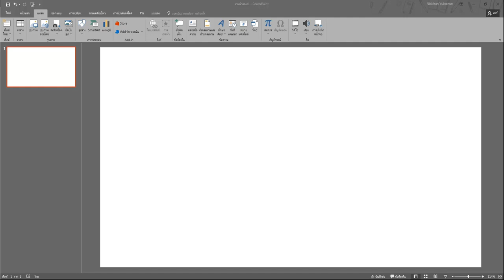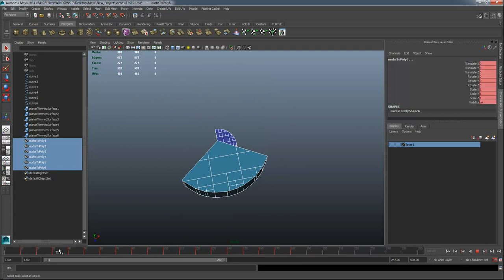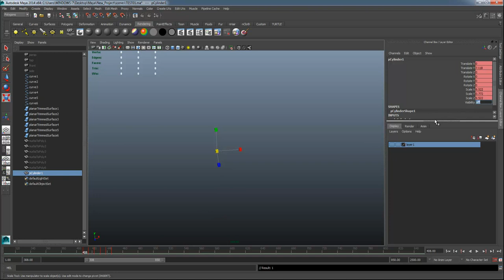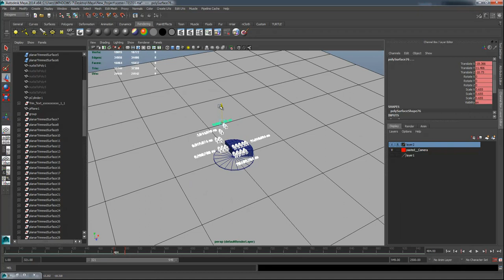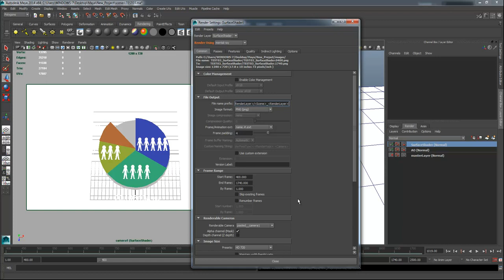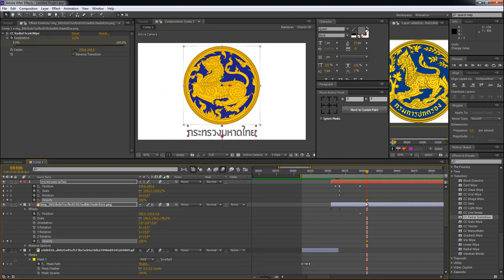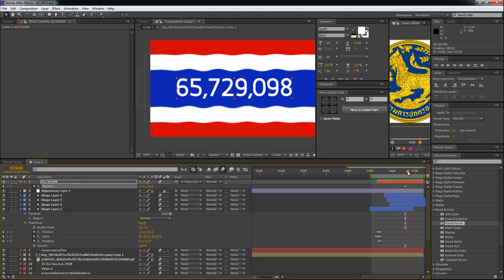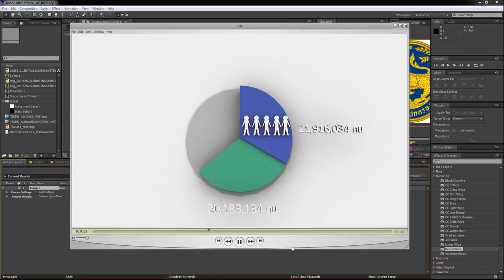MESISE.COM - สอนทำ INFO GRAPHIC ตั้งแต่ต้นจนจบ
สวัสดีครับชาว MESISE ตัวอย่างคลิปสอน INFO GRAPHIC แบบตั้งแต่เริ่มต้น จนจบงาน

** ไม่ได้สอนใส่เพลง เพราะมันง่าย **

รอดูละกันใครที่อยากใช้ Maya + After รวมกัน มีสอนอัดคลิปเสียงด้วยครับ คลิปนี้สอนนานเกือบ 3 ชั่วโมง เน้นจัดเต็มครับ ฮ่ะ ๆ